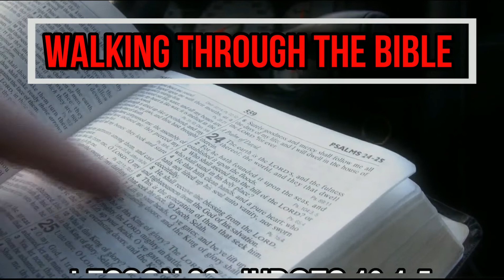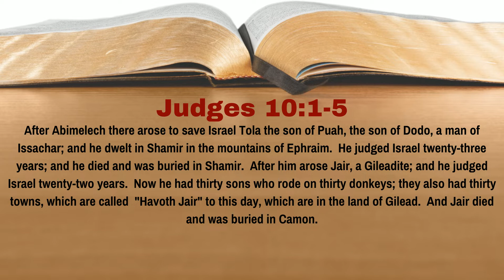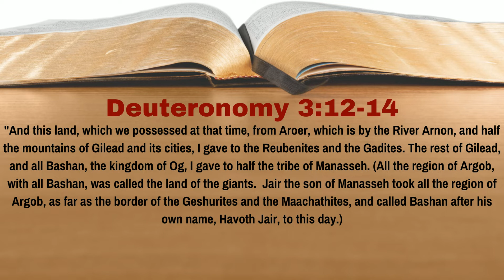WHO Were And WHAT Can We KNOW About the 7th & 8th JUDGES In Israel? | Judges 10:1-5 | L.33 | WTTB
Following the death of Abimelech, two consecutive judges arose in history that covered a period of about 45 years of Israel's history in the 12th century B.C..  Who were these judges, and what does the Bible tell us about them?  In Lesson 33 of our study of Judges we learn the answer to this question.

** The pictures used on the screen are from the Photo Companion to the Bible, which is published and are used with permission. It should be noted that we do not control the content of the above website, and as such, the use of this website does not mean that we endorse all other material on it.

0:00 Introduction
0:40 Reading of the Text
1:11 Discussion of the Text
7:33 Conclusion